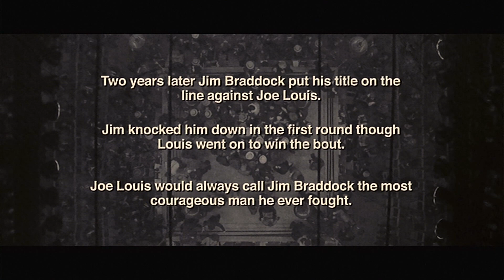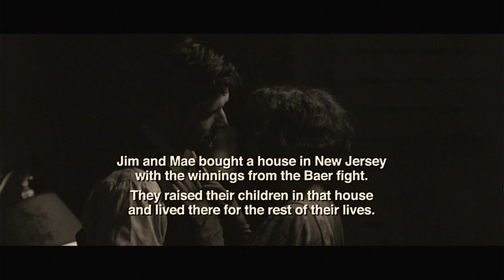Cinderella Man: Ending Scene (2005)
Cinderella Man (2005 Film)